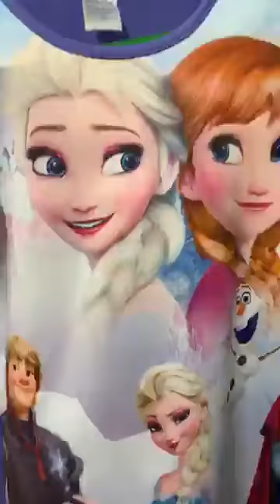Kids/Girls Tops and accessories for surprise/ birthday gift in Dhaka, Bangladesh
Jhunjhuni.com best & trusted online shop for kids in Dhaka, Bangladesh.